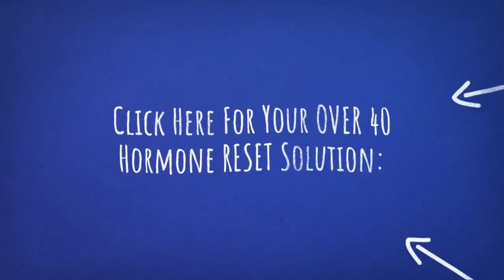Eat All Your Favorite High Carb Foods and Burn More Stubborn Fat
Hey, everybody out there, Coach Dan Long here with the over 40 protocol. And yep, that's Paris. Yep, that's Paris. And guess what. You're with me here on this feed. Thank you for stopping.

Listen, I'm 46 years old. If you're like me and you're sick and tired of dieting and you're sick and tired of exercising, I have a 1-day solution with you down here at the link. So stick with me in a second.

Now here's the thing. Most people have been told that you can't have high-carb cheat meals, especially like here in Vegas. The answer is dead wrong. You can. It's taken over 20-plus years to create a system that I'm super excited about that I'm releasing just because we're out here in Vegas right now. And you're on the feed called the 1-Day Hormone Reset Solution.

So if this is not releasing and it just won't release because it's stubborn, guess what. Those cells have no chance against a brand new system that all takes 1 day. So strategic, here's what I want you to do. When you click this link down here, you're going to see a section about fad dieting, keto, paleo, vegan, Turbo Shakes, whatever it is that you're on. Pay attention to that section when you click the link in a second.

And also you're going to see on there 3 secrets. Secret number 1, strategic meal timing. It's so important, research shows, that if you meal-time, you can actually put back in step number 3 in a second. Step number 2, strategic meal pairing. That is very key in getting this to release.

And then the favorite one of all is step 3, which is putting high-carb cheat meals like here in Vegas back on your plate. So breads, pastas, everything that you want, cookies, whatever, it can be done. But it has to be done strategically, all with a protocol that's taken 20-plus years to create.

You're not only going to see me. You're going to see my best friend, Shaun Hadsall, 47 years old, a ripped grandpa, his wife, Karen, 59 years old using this exact system, the 1-Day Hormone Reset Diet that all starts on day 1, living a healthy lifestyle that you can now release this and live that healthy lifestyle you've always looked for. Click the link now.